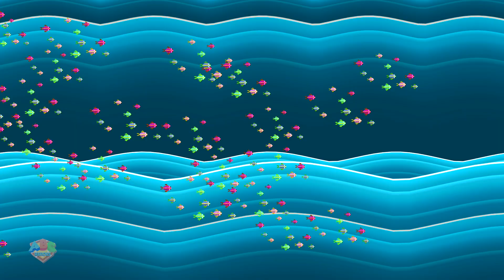Rock-A-Bye Baby + More Kindergarten Music Videos by ABC Heroes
Hey Kids,

Tune in to ABC Heroes for uninterrupted entertainment with our lovable robot superheroes as they bring you heaps of favorite sing-alongs and nursery rhymes to help toddlers and tiny tots learn the sounds of the English alphabet, counting, shapes, seasons, Christmas, Halloween and more. The cute playful robots will win children’s hearts and make screen time valuable as they team up for a series of mischievous adventures and some clever problem-solving.

The animations and rhythmic music make them a perfect teaching tool to encourage creative development, language and listening skills, cooperative play and socialization in preschoolers. This helps little babies engage better at learning basic concepts that form the building blocks for kindergarten while they giggle and dance to the cheerful tunes of traditional nursery songs.